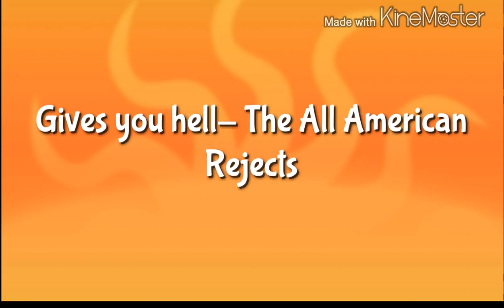For Choclatekitkat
I hope you enjoy,  also she scammed me with 2 other people so I made this JUST for her :)